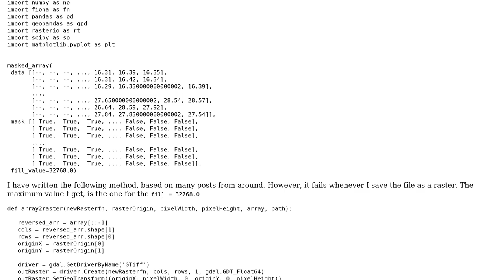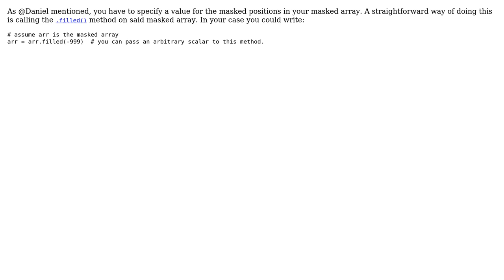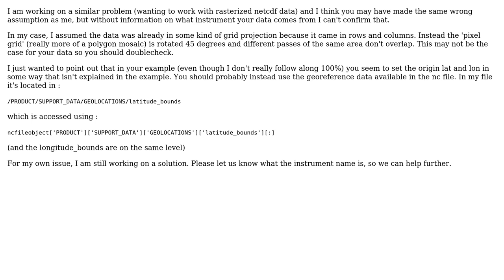GIS: Numpy masked array to raster (3 Solutions!!)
GIS: Numpy masked array to raster

With thanks & praise to God, and with thanks to the many people who have made this project possible! | Content (except music & images) licensed under CC BY-SA | Music | Images & others | With thanks to user user143853 user Marcelo Villa-Pineros user J. Monticolo user FlummoxedCivet user Daniel and the Stack Exchange Network Trademarks are property of their respective owners. You are responsible for your own actions.